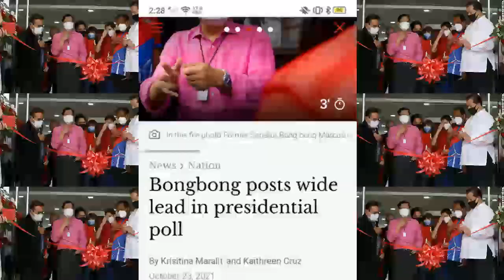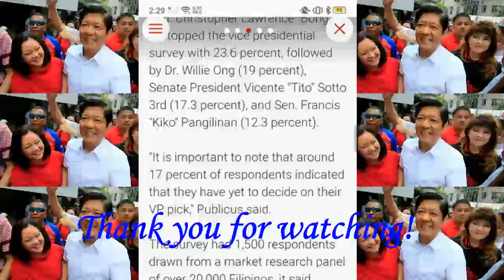Manila Times - Publicus Survey Asia Results